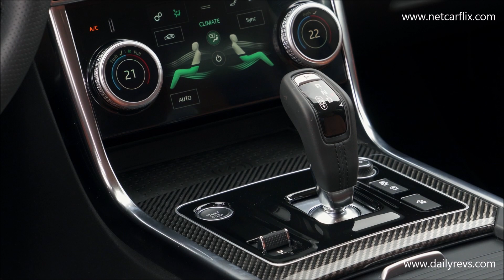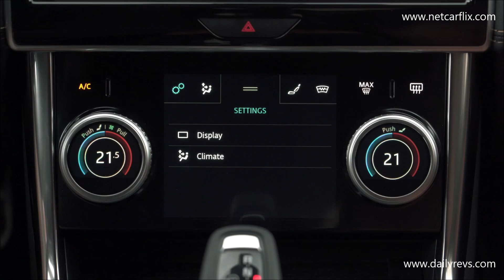2020 Jaguar XE | Caesium Blue | Driving | Interior and Exterior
Jaguar XE

The new Jaguar XE delivers an enhanced exterior design, all-new luxurious interior and advanced technologies.

An updated exterior design gives the XE a more purposeful and assertive stance. Continuing on from the beautifully judged proportions of the original car, new XE's sporting intent has been taken up a level, with contemporary design cues inspired by the F-Type sportscar. Jaguar XE appears wider and lower than before, with larger front apertures, bold graphics and muscular forms eluding to the car's performance and advanced aerodynamics.

New all-LED headlights with a striking 'J' blade daytime running light signature create a more purposeful look. The rear of the car also features a new bumper design and slender all-LED tail-lights with updated signature graphics which accentuate the visual width of the car, giving the XE a more planted appearance.

For an even more performance-orientated character, R-Dynamic models include additional exterior design elements including aircraft winglet-inspired sculpted surfaces, dark mesh detailing to the rear valance and alternative wheel styles. On the interior, the sporting influences continue with sports-style seats with contrast stitching, Satin Chrome gearshift paddles and R-Dynamic treadplates.

The beautifully-crafted all-new interior features extensive use of soft-touch materials, premium veneers and all-new door trims that improve usability and practicality. New XE's luxurious and technology-packed interior delivers more comfort, quality and connectivity for all occupants. Every aspect of the cabin has been enhanced for increased convenience, improved stowage and better passenger comfort.